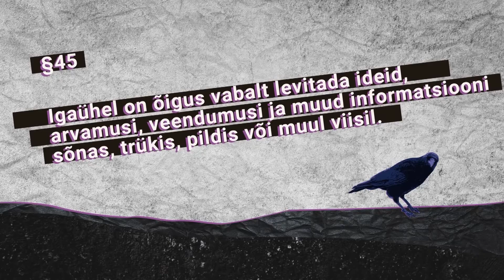Mis on vihakõne?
Palju on räägitud vihakõnest ja selle kriminaliseerimisest. Kas aga iga solvang on vihakõne? Ei, kindlasti mitte. ESSE teeb puust ja punaseks, mis on vihakõne ja mis on lihtsalt vihane kõne.